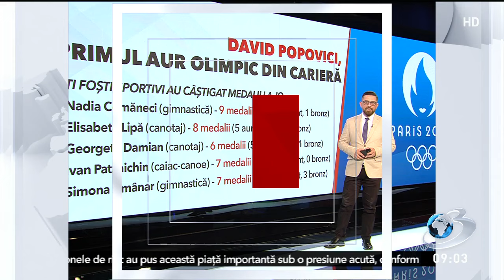Cine sunt românii care au cucerit aurul la Jocurile Olimpice de-a lungul anilor